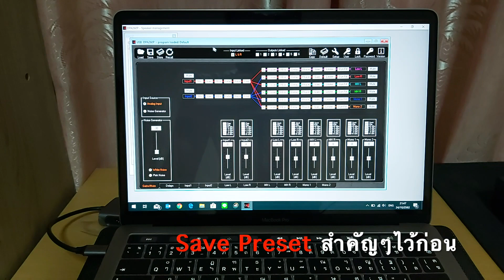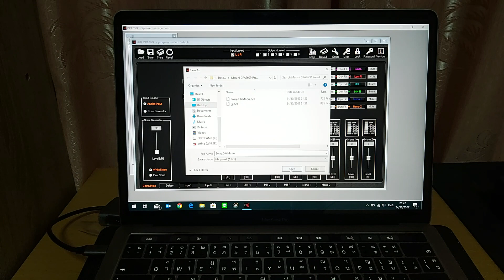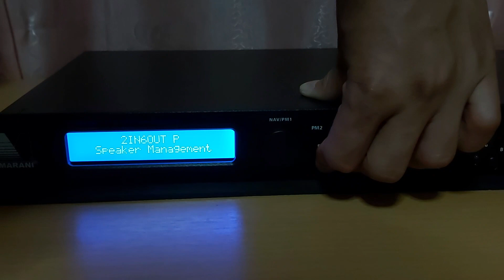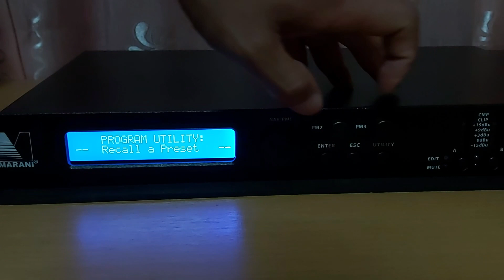วิธี คืนค่าโรงงาน ดิจิตอลคริสโอเวอร์ | Marani Factory Reset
เพื่อให้สมาชิกได้เข้าใจวิธีการล้างเครื่อง หรือคืนค่าโรงงานอย่างถูกต้อง ปลอดภัย